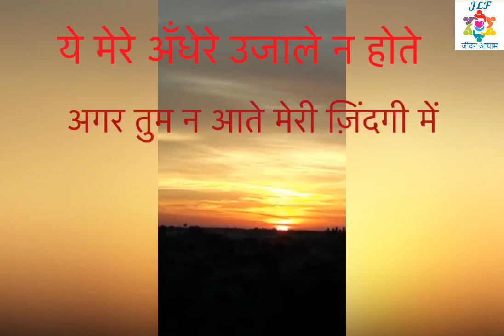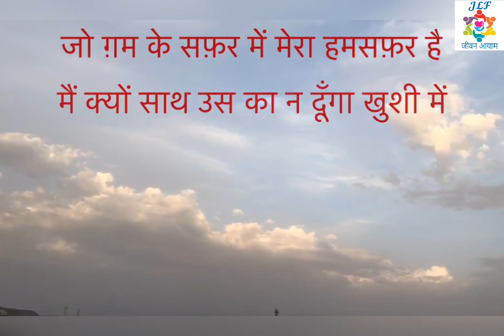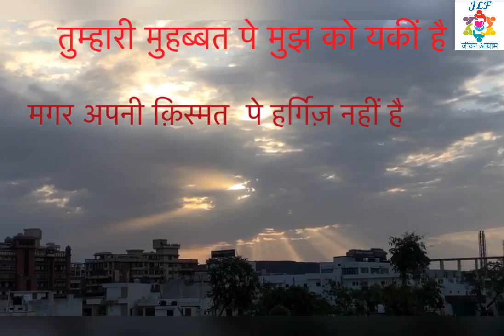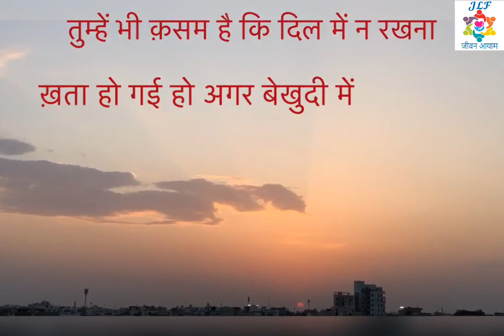Ye Mere Andhere Ujaale Na Hote || ये मेरे अंधेरे उजाले ना होते" || Recreation || Renu - Kartik | JLF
"Ye Mere Andhere Ujaale Na Hote"
 "ये मेरे अंधेरे उजाले ना होते"
|Recreation|
।Renu-Kartik।
।रेणु - कार्तिक।

Recreation of the song - Ye mere andhere ujale na hote
|Renu_Khandelwal-Kartik|
 Original Video  Provided By - Renu Khandelwal
Video clips Courtesy (used in editing)- Anju
Video Editing By -Jeevan Aayam
Movie Courtesy- Prem Patra.

     अगर तुम न आते मेरी ज़िंदगी में
न जाने मेरा दिल ये क्यों कह रहा है
     तुम्हें खो न बैठूँ कहीं रोशनी में

मेरी आँख ने तुम को देखा नहीं है
मगर दिल तो मेरा तुम्हें जानता है
     तुम्हें जानता है
     तो ग़म के सफ़र में मेरा हमसफ़र है
     मैं क्यों साथ उस का न दूँगा खुशी में
     ये मेरे अँधेरे ...

तुम्हारी मुहब्बत पे मुझ को यकीं है
     मगर अपनी क़िसमत पे हर्गिज़ नहीं है
     हर्गिज़ नहीं है
     मुहब्बत के कुछ खेल आँखों ने मेरी
     बिगड़ते भी देखे हँसी ही हँसी में
     न जाने मेरा दिल ...

अभी तो उम्मीदों की दुनिया जवाँ है
     न छेड़ो ये मायूसियों के तराने
तुम्हें भी क़सम है कि दिल में न रखना
     ख़ता हो गई हो अगर बेखुदी में
     अगर बेखुदी में
ये मेरे अँधेरे ...